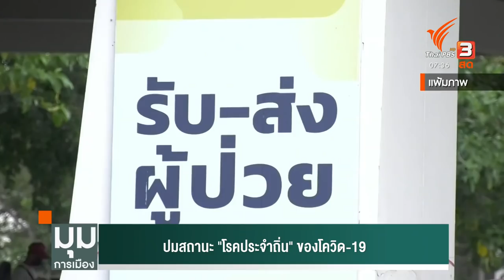วิเคราะห์ฐานสนับสนุนทางการเมือง “ภูมิใจไทย-บิ๊กตู่” : มุมการเมือง (15 ก.พ. 65)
รายการมุมการเมือง ประจำวันอังคารที่ 15 ก.พ. 65

"เสรี" ชี้แจงขอเสนอร่างระเบียบการประชุมให้ ส.ว.ประชุมออนไลน์
"เสรี" เตือนวุฒิสภาตระหนักในหน้าที่
วิเคราะห์ฐานสนับสนุนทางการเมือง “ภูมิใจไทย-บิ๊กตู่”
"พรสันต์" ปรับสถานะโควิด-19 กระทบ พ.ร.ก.ฉุกเฉิน
"เอกราช ช่างเหลา" เปิดใจย้ายซบภูมิใจไทย พูดคุย ร.อ.ธรรมนัส แล้ว ไร้ความขัดแย้ง